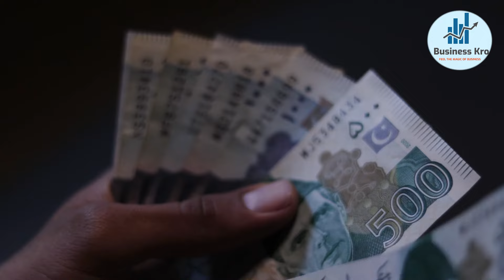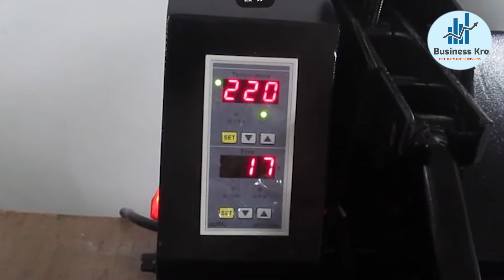5 Best Business Ideas In 2024 | Machines for Starting Business in the Garage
"Are you looking for profitable business ideas to start in your garage? Look no further! In this video, we'll show you the top 5 business ideas for 2024 that can be started with minimal investment. From small machines to innovative equipment, we'll cover it all.

Learn how to turn your garage into a thriving business with these easy-to-start ideas. Whether you're a entrepreneur, small business owner, or just looking for a side hustle, this video is for you.